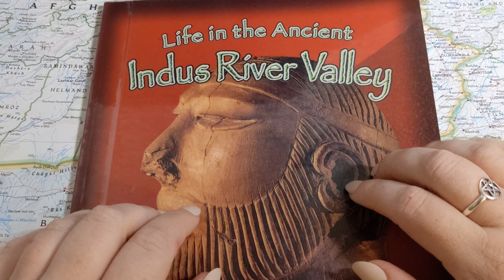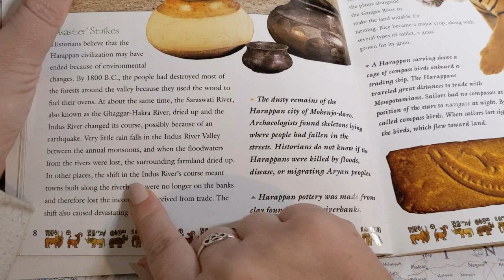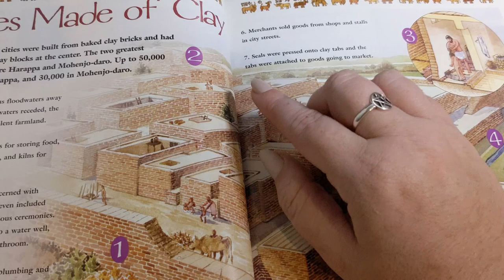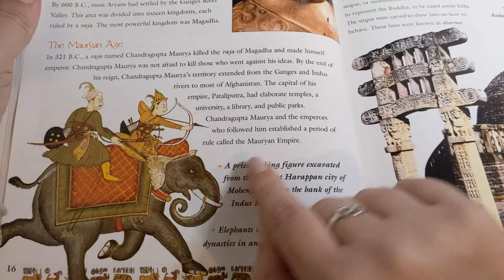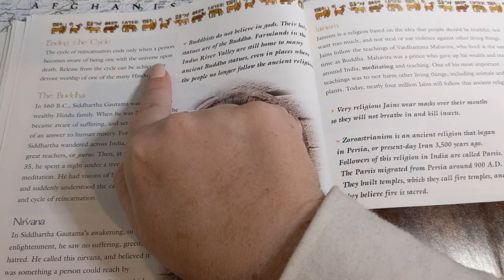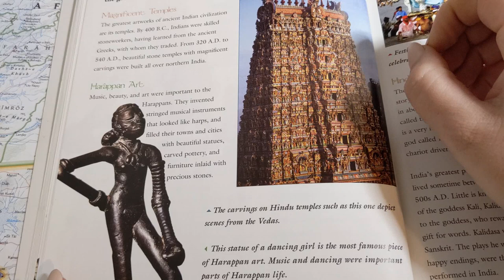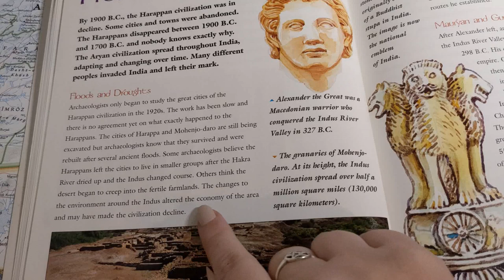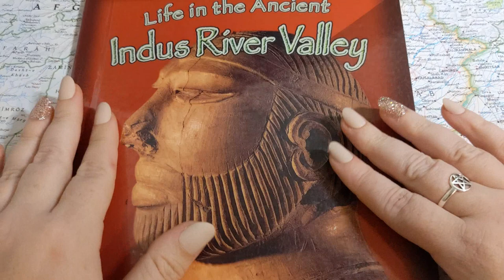ASMR ~ Indus Valley Civilization ~ Soft Spoken Page Turning Book Sounds